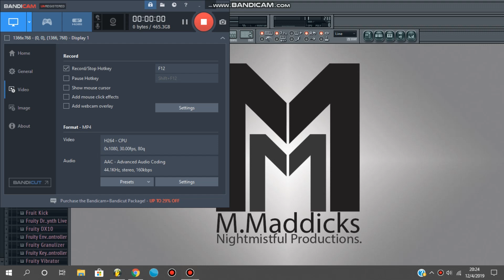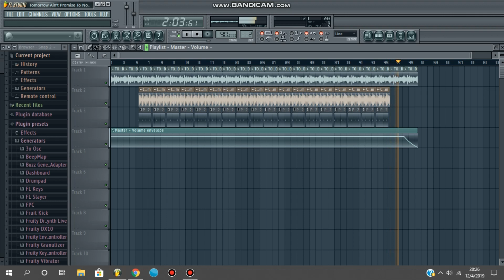Tomorrow Ain't Promise To No One - Old School Freestyle Hip-Hop Beat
Produced by Marvin Maddicks Jr of Nightmistful Production.